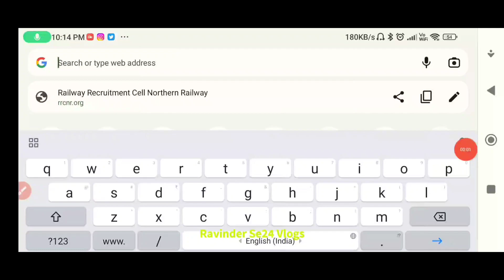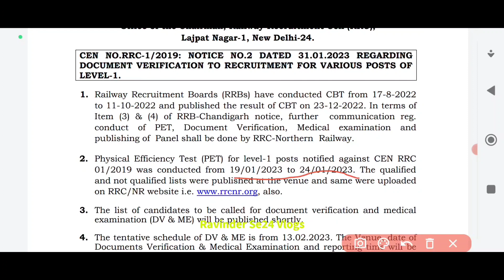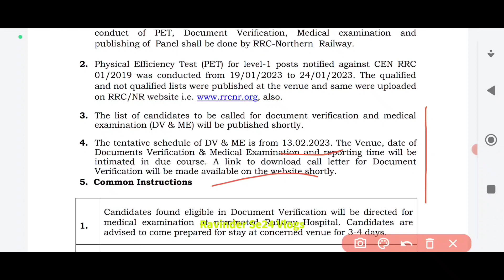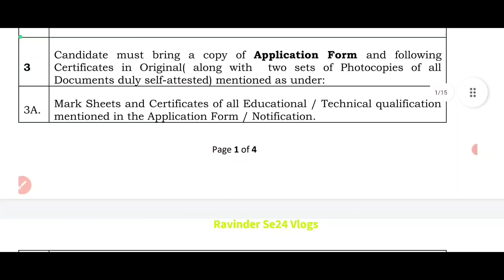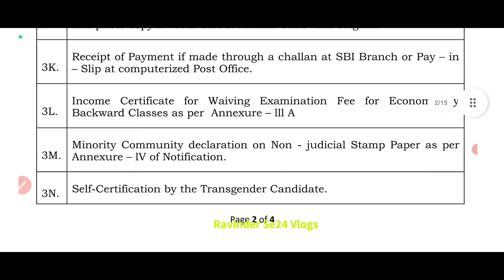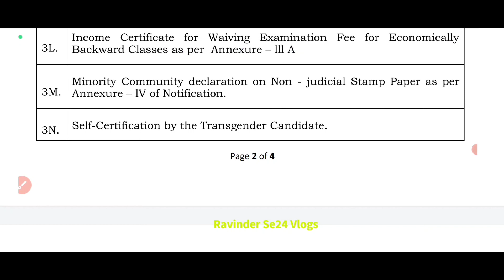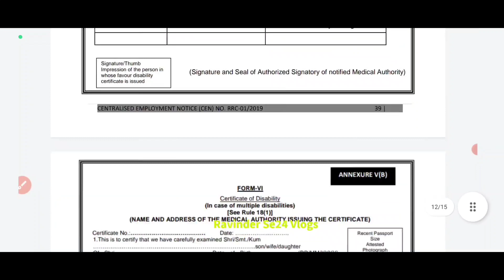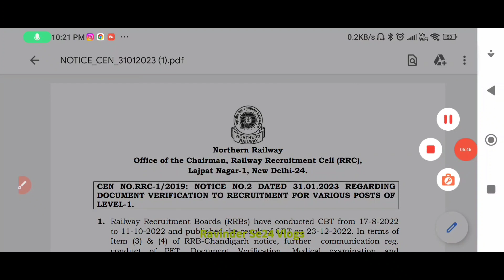Railway Group D DV + ME Dates Northern Railways, RRC, RRB Chandigarh, RRB Delhi Zone